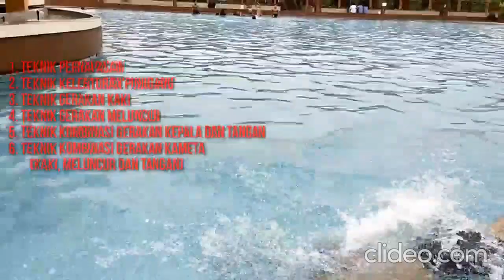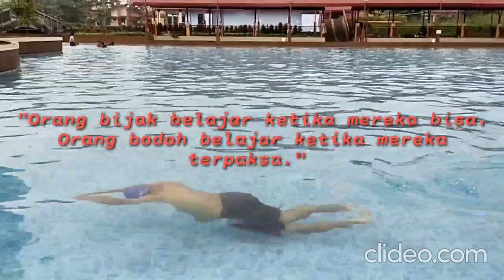Vidio Pembelajaran Kel.1 SMA Deli Murni BB